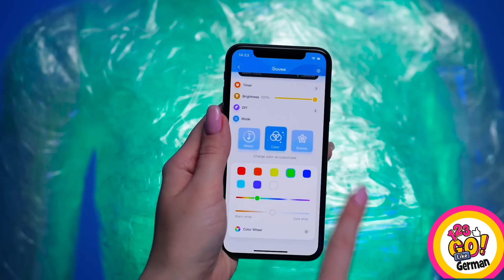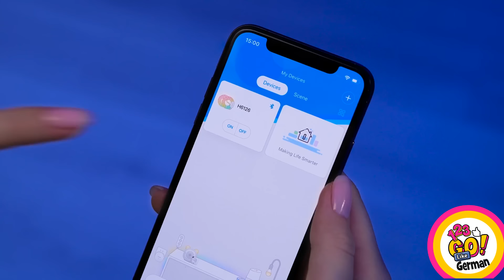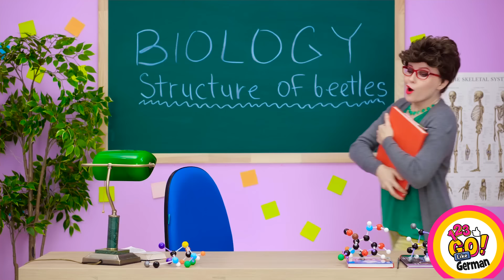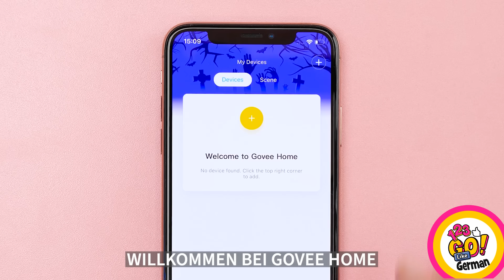HALLOWEEN MAKE-UP UND KOSTÜMIDEEN || SFX Make-up Transformation Hacks und Streiche von 123 GO! Like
Hey Leute! Die Zeit der Hexen und Vampire ist gekommen! Seid ihr bereit für Halloween?

In unserem neuen Video haben wir gruselige HALLOWEEN-Make-up- und Kostüm-Ideen für euch vorbereitet! Schaut es euch an und findet lustige Halloween-Streiche, Ideen für Halloween-Party-Dekorationen, fantastische SFX-Make-up-Verwandlungen und Make-up-Tricks, um in dieser Halloween-Nacht der Gruseligste zu sein!